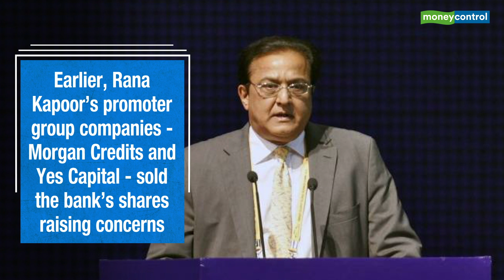Yes Bank in talks with Microsoft, two tech companies & 3 PE players for a stake sale: Report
The bank is also said to be in talks with three private equity (PE) players -- TPG, The Carlyle Group, and Farallon Capital -- for a stake sale. Watch to know more